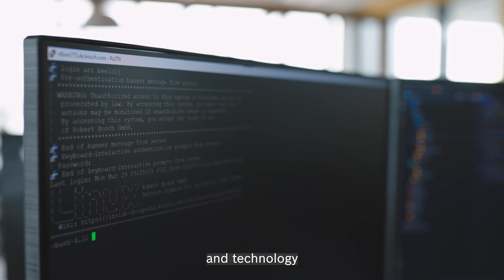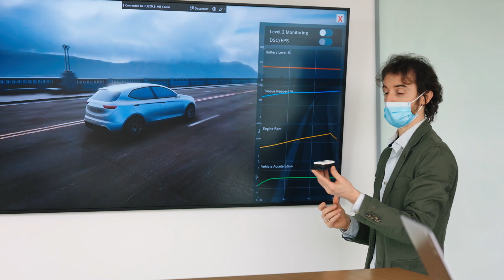Master's Program in High Performance Computing and Big Data Analytics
Are you into Big Data and Parallel & Distributed Programming? We are too! That's why we launched our Master's Program in High Performance Computing and Big Data Analytics together with Babes-Bolyai University in Cluj-Napoca. Join us!